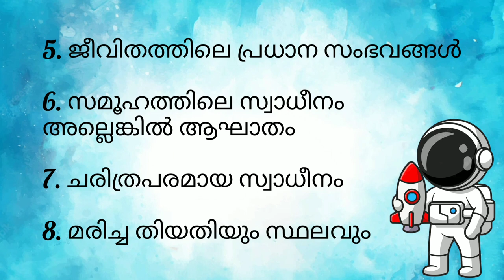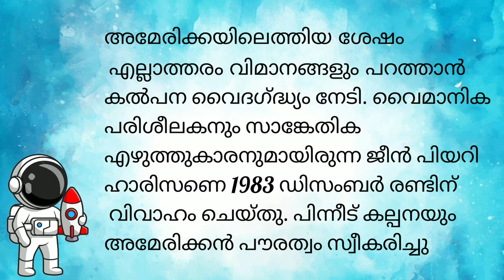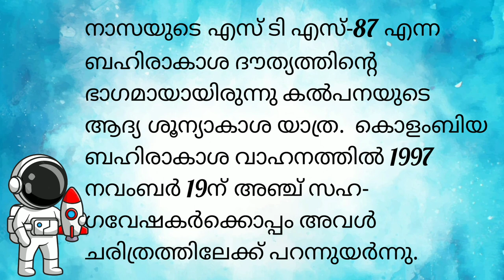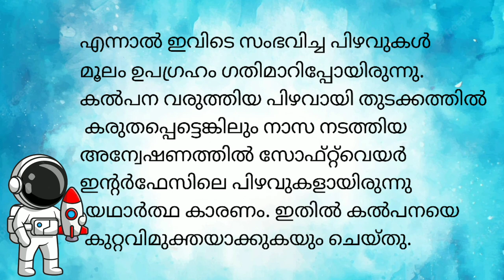Moon day Activities | ജീവചരിത്രക്കുറിപ്പ് തയ്യാറാക്കാം | Jeevacharithrakkuripp | Kalpana Chawla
ചാന്ദ്രദിനത്തിന്റെ ഭാഗമായി ഇന്ന് നമുക്ക് ഒരു ജീവചരിത്രക്കുറിപ്പ് തയ്യാറാക്കാം. ഇന്ത്യൻ ബഹിരാകാശ സഞ്ചാരിയായ കല്പന ചൗളയെ കുറിച്ച് ഒരു ചെറിയ ജീവചരിത്രക്കുറിപ്പ് ആണ് ഇന്നത്തെ വിഡിയോയിൽ ഉൾപ്പെടുത്തിയിരിക്കുന്നത്. ജീവചരിത്രക്കുറിപ്പ് തയ്യാറാക്കുമ്പോൾ നമ്മൾ ശേഖരിക്കുന്ന വിവരങ്ങൾ ശരിയാണെന്ന് ഉറപ്പുവരുത്തണം.

Today, as part of Moon Day, let's prepare a biography. Today's video includes a brief biography of Indian astronaut Kalpana Chawla. While preparing the biography we have to make sure that the information we collect is correct.